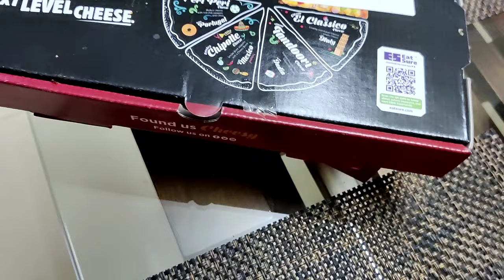Candle light dinner at home |How to arrange candle light dinner at home |Date night at home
In these COVID times we are not stepping out that's why we decided to plan  a Date night at home.
Hope this will give you an idea for a perfect date night with your loved ones with all safety & less expenses.. HAHAHAHAHA